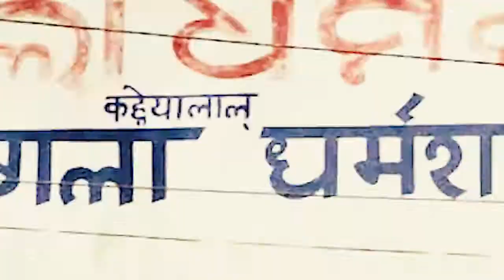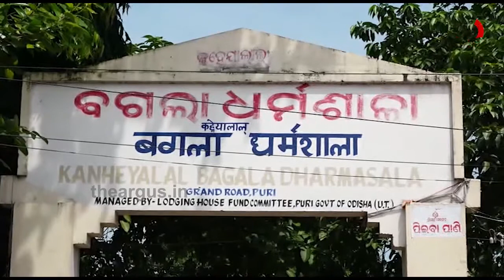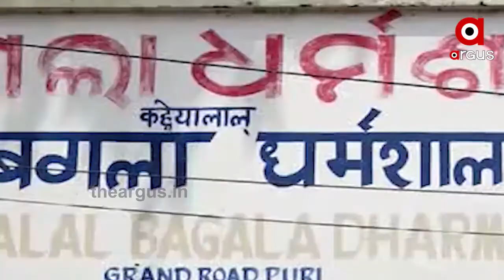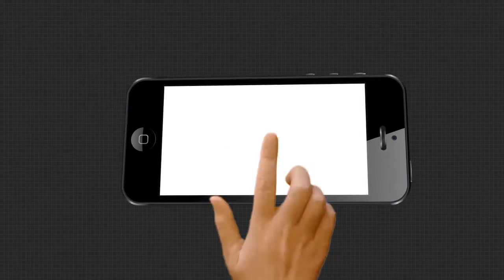ପୁରୀ ବଗଲା ଧର୍ମଶାଳା ଜମି ବିକ୍ରିକୁ ନେଇ ବିବାଦ ବଢୁଛି | Puri Bagala Issue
ପୁରୀ ବଗଲା ଧର୍ମଶାଳା ଜମି ବିକ୍ରିକୁ ନେଇ ବିବାଦ ବଢୁଛି । ଶ୍ରୀମନ୍ଦିର ଚତୁପାର୍ଶ୍ୱରୁ ବିସ୍ଥାପିତ କେତେକ ଲଜିଂ ମାଲିକଙ୍କୁ ପୁରୀ ପ୍ରଶାସନ ବଗଲା ଧର୍ମଶାଳା ଜମି ବିକ୍ରି କରିଦେବା ପରେ ତୀବ୍ର ହୋଇଛି ବିରୋଧଭାସ । ମାମଲା ହାଇକୋର୍ଟକୁ ଯାଇଥିବା ବେଳେ ଆଜି ବଗଲା ଧର୍ମଶାଳା ଆଗରେ ଜିଲ୍ଲା ବିଜେପି ବିକ୍ଷୋଭ କରିଛି .